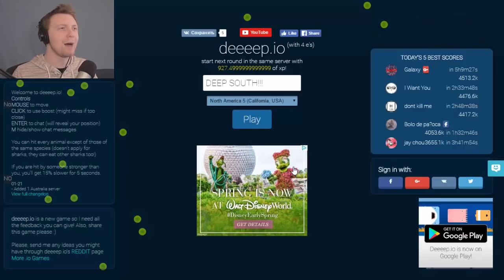EAT EVERYTHING! BECOME BIG! | DEEEEP.IO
I absolutely blow at Deeeep.io, but I have never played as a pop tart before so that's a plus!

▼ Support Aylius! ▼